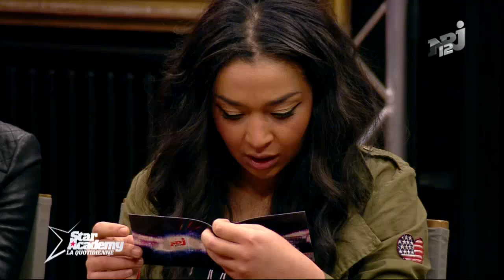Star Academy - Episode 53 Complet - Quotidienne 19/02/2013 (HD)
Partager pour mieux régner :)